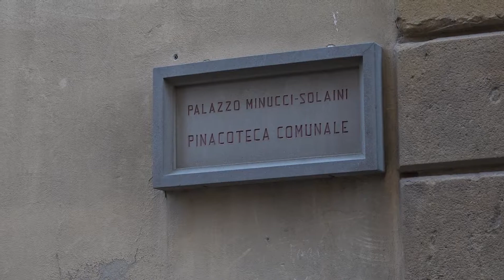Rosso Fiorentino, una grande mostra a Volterra a fine 2021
L'esposizione rientra tra le attività presenti nel dossier di candidatura della città toscana a Capitale Italiana della Cultura 2022. La Deposizione di Volterra sarà 'affiancata' e messa a confronto con altri capolavori che ritraggono lo stesso tema. Un viaggio nell'arte del padre del Manierismo insieme a Pontormo. La mostra sarà curata da Cristina Acidini. Per approfondire